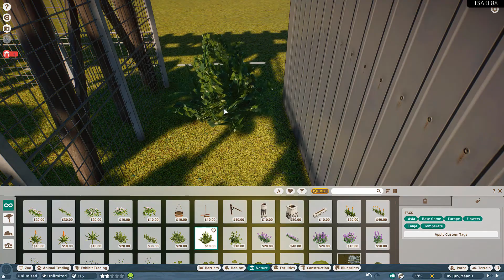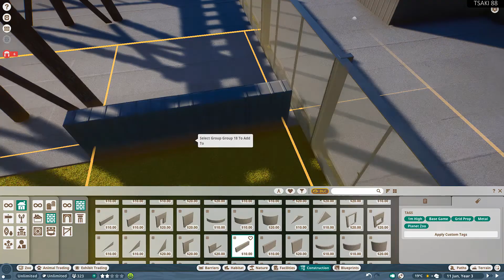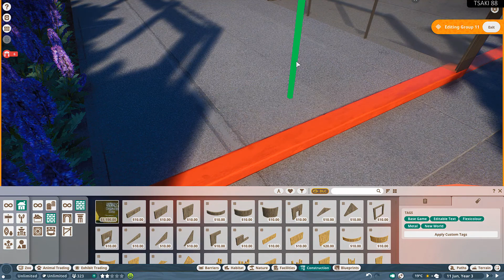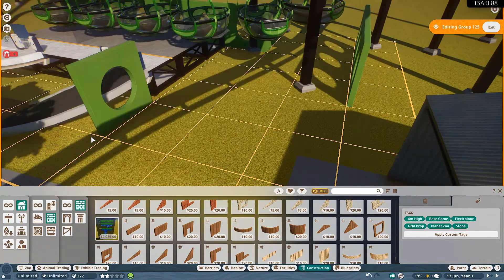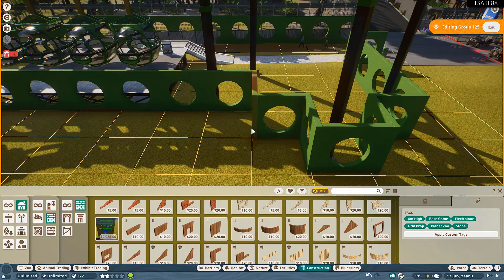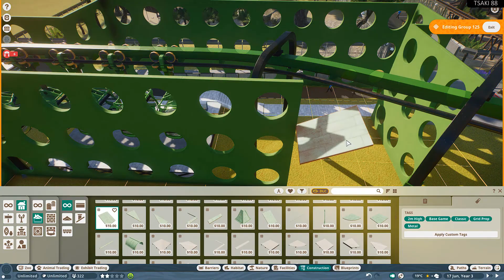PLANET ZOO - EP. 27 - Μια κρεμαστή κούνια και ένα staff.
PLANET ZOO / New series.
Greek Commentary / Greek gameplay